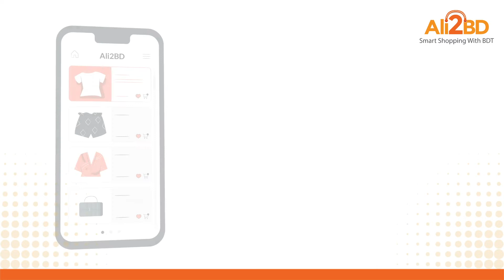Ali2BD - বিদেশী পণ্যের শপিং প্ল্যাটফর্ম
Welcome to Ali2BD !! A very easy platform to get cross-border e-commerce products at your home. You can pay by using Bangladeshi Taka (BDT) via bKash, Rocket or Any Bank.